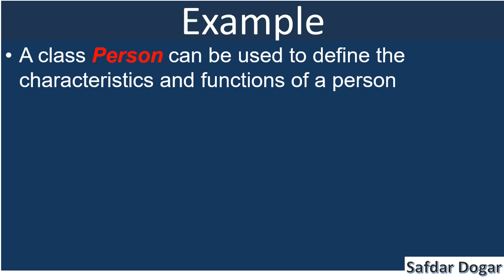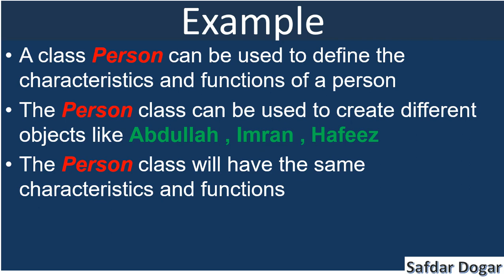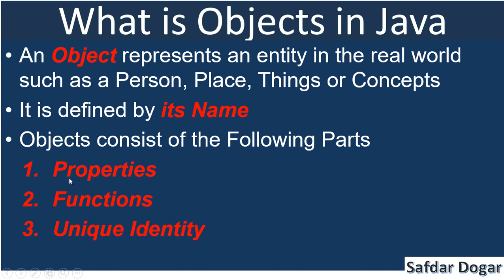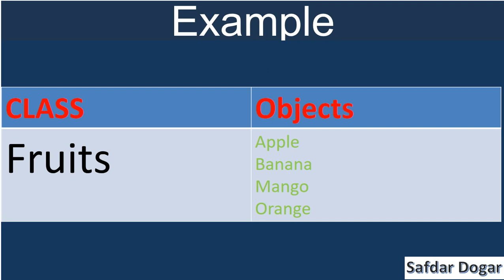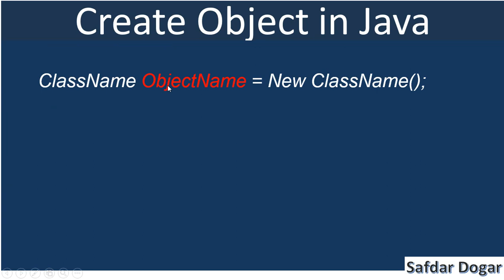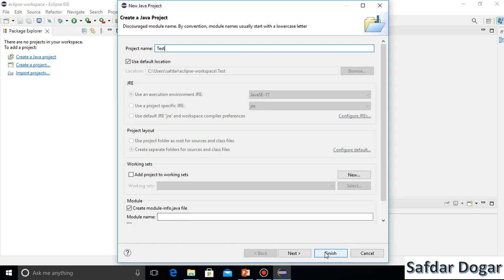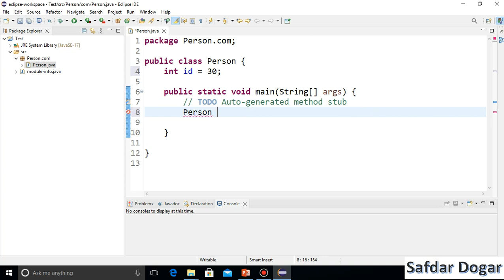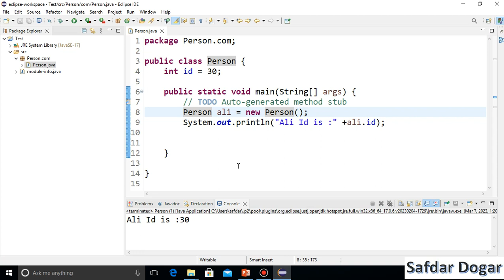How to Create Class in Java | How to Create Object in Java | What is Class and Object in Java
In This Video We Learn What is Class and Object in Java. How to Create Class and Object in Java Step by Step with Easy Examples

java programming tutorial for beginners
java object oriented programming
java object oriented programming tutorial
oop tutorial
oop using java
oop in java
basic oop concept
oop principles
basic concept of object oriented programming  java
basic concept of object oriented programming  using java
java programming tutorial hindi
learn java in hindi
learn java online hindi
free java tutorial hindi
java programming hindi tutorial